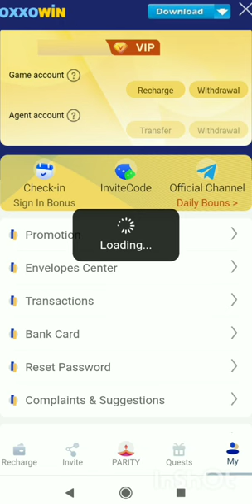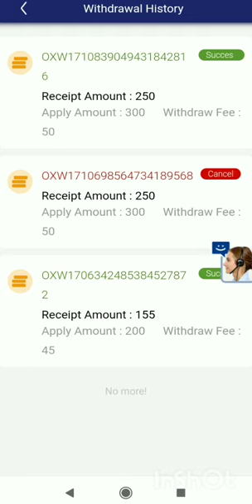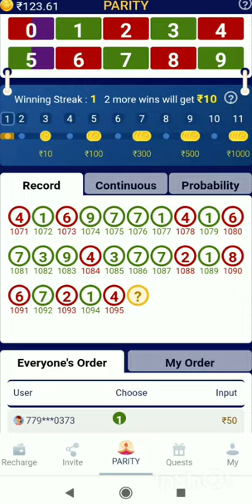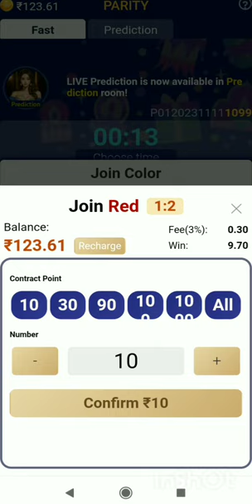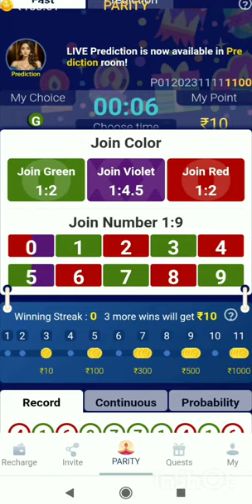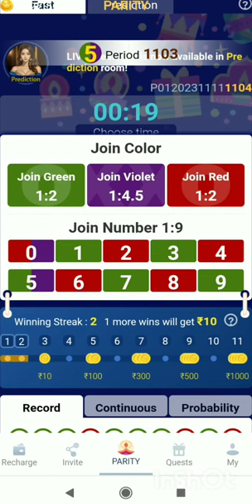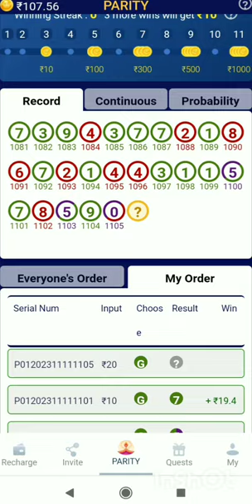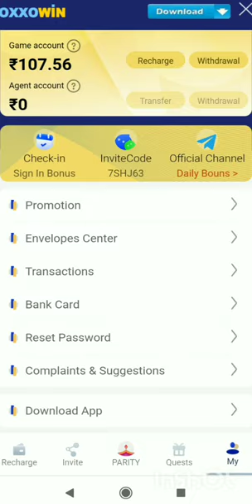Kumno Ban kamai pisa na oxxowin || uba Suk bha ban lehkai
,,,vclub link rigister  RS.1,00,00,000 [GROWN PLAN]

 kumno ban kamai pisa zuppe ludo
kalad kamai pisa online free investment
free money no investment

Wanri pangrope
Ka Juk
Sati ksiar
Ka Juk
car
cow
cake
fish

Iap u Iove you talang
Da iap u Ai love you tang
Shnong shangpung
Ha ka Shnong shangpung bom iap ki pait bah
kynsan kynsan
jingrwai flipkart
jingrwai ailad

windraw pisa napoh Instagram.
windraw pisa napoh telegram
kuwai dohkha ioh lucky draw

windraw pisa napoh fewin
windraw pisa napoh winzo
windraw pisa napoh vclub
windraw pisa napoh Facebook

kumno ban kamai pisa napoh oven trade
kumno ban windraw pisa napoh oven trade
how to windraw oven trade
how to make money from
kumno ban kamai pisa napoh hebe
how to windraw hebe company fail
windraw fail hebe fake or real
kumno ban kamai pisa free khlem investment